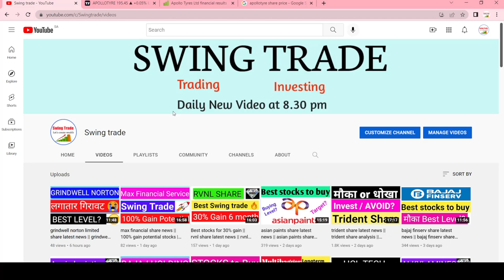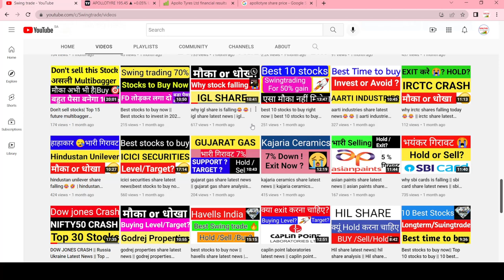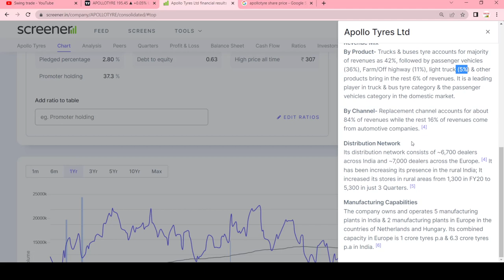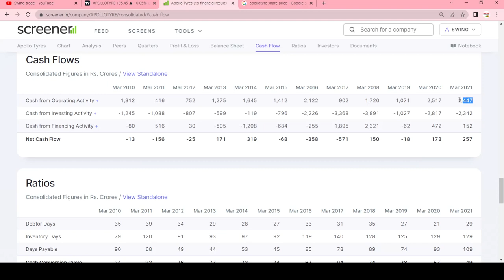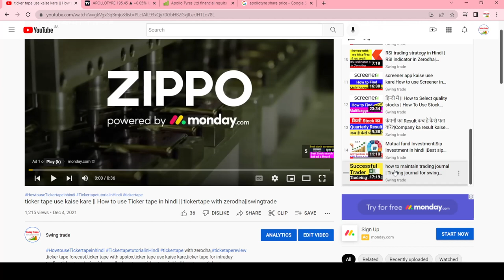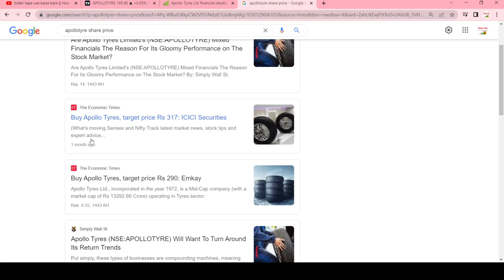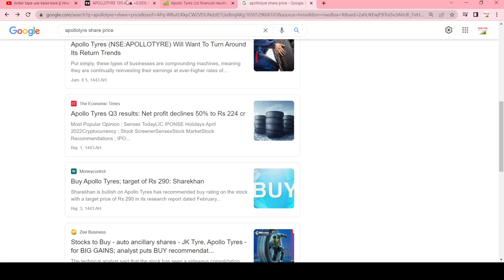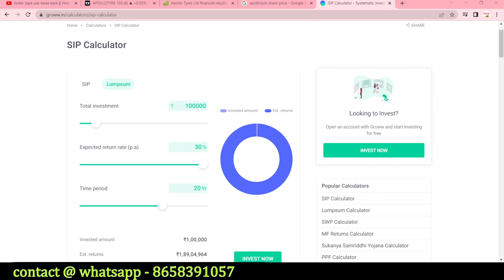apollo tyres share latest news || apollo tyres share analysis || swingtrade || Multibagger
apollo tyres

Multibagger,
Positional Trading
Technical Analysis
swingtrade
swingtradesks